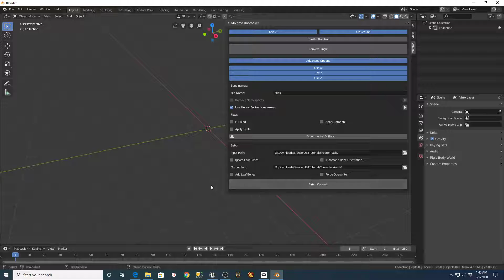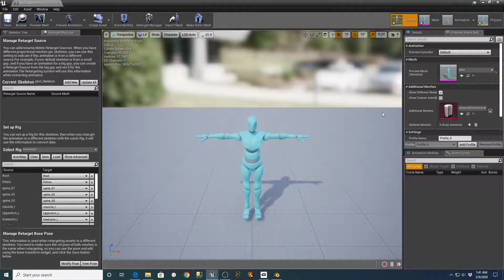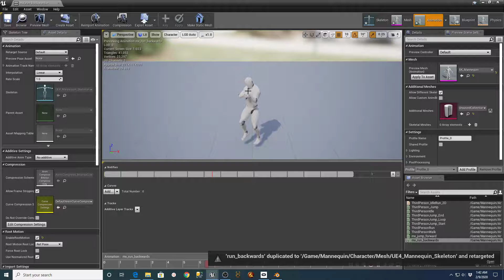UE4 - Blender Root Bone Plugin Settings and Post Cleanup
All support goes towards helping me produce YouTube content and tutorials full time.

After using the root bone plugin in my previous tutorial I realized that there was a T-Pose frame tacked onto the beginning of the animations. This video helps to clarify some of the settings and post conversion corrections. Hope it helps you !